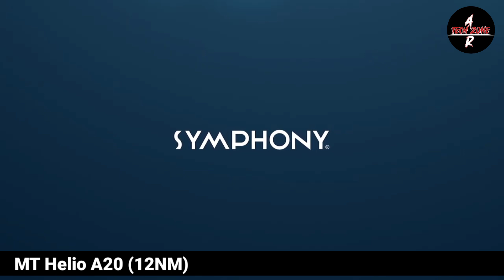Symphony Z42 Full Review & Official Price |গরিবের আইফোন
Hello Friends
Assalamu alaykum